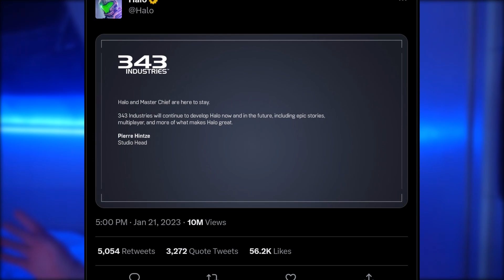Why Halo Infinite Was Always 343 Industries' Biggest Red Flag (The Problem With 343 & Microsoft)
It's been a minute, Halo